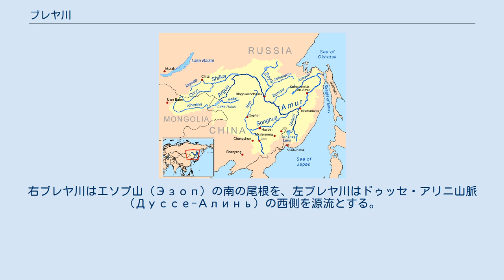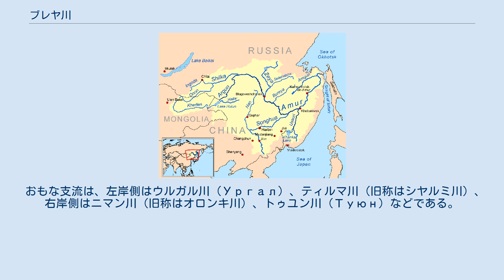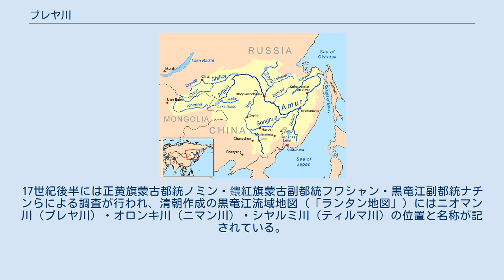ブレヤ川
ブレヤ川（ブレヤがわ、Bureya、ロシア語: Бурея）は、ロシア極東部のハバロフスク地方およびアムール州を流れる長さ623kmの川で、アムール川の大きな支流の一つである。
「ブレヤ」の名は、エヴェンキ語で川を意味する birija から来ている。
満州語などのトゥングース語ではニオマン川(Nioman bira)と呼ばれており。
清朝時代にはこれを牛満河と漢字音写していた。
 ブレヤ山脈の西側で、プラーヴァヤ・ブレヤ川（右ブレヤ川）とリェーヴァヤ・ブレヤ川（左ブレヤ川）が合流してブレヤ川となる。
右ブレヤ川はエソプ山（Эзоп）の南の尾根を、左ブレヤ川はドゥッセ・アリニ山脈（Дуссе-Алинь）の西側を源流とする。
これら標高2,000mを超える二つの山並みはブレヤ山脈の北へ続きその最高部を形成している。
左ブレヤ川源流からアムール合流点までの長さは623kmであるが、右ブレヤ川からだと739kmとなる。
ブレヤ川源流・上流域は3,500平方kmに及ぶブレヤ自然保護区になっている。
 ブレヤ川上流はハバロフスク地方を南西に流れ、流速も毎秒3-4mと早く両側の渓谷も狭いが、ウルガルの周辺で渓谷は広くなる。
再び深い渓谷に入った後、ブレヤ川はアムール州に入る。
川が山地を抜けて平野部に出るタラカンの町の近くでは、1976年代からブレヤ・ダムの建設がはじまった。
ブレヤ川はスコベルジノでアムール川に合流する。
下流ではブレヤ川は深さ4m、幅500mの流れの緩やかな大河となる。
冬は凍結するが、夏の間は川の水位は6mから10mも高くなるなど頻繁に氾濫をおこし、衛星写真から大きな蛇行跡を幾筋も残しているのがわかる。
 おもな支流は、左岸側はウルガル川（Ургал）、ティルマ川（旧称はシヤルミ川）、右岸側はニマン川（旧称はオロンキ川）、トゥユン川（Туюн）などである。
 バム鉄道およびシベリア鉄道が長い橋でブレヤ川を横断する。
またロシア連邦の高速道路網の一部をなすチタ - ハバロフスク間の道路「アムール」が建設中で、ブレヤ川の橋は2001年に完成した。
現在はこれがブレヤ川を横断する唯一の道路橋である。
 ブレヤ・ダムと水力発電所は2009年に完成し、上流には750平方キロメートルの湖面をもつブレイスコエ貯水池ができ観光地となっている。
 17世紀よりこの地方を支配するようになった清朝（ダイチン・グルン）の記録によると、黒竜江城より丸木舟で1ヶ月ほどでオロンキ川（ニマン川）とニオマン川（ブレヤ川）の合流地点に至ったという。
17世紀後半には正黄旗蒙古都統ノミン・鑲紅旗蒙古副都統フワシャン・黒竜江副都統ナチンらによる調査が行われ、清朝作成の黒竜江流域地図（「ランタン地図」）にはニオマン川（ブレヤ川）・オロンキ川（ニマン川）・シヤルミ川（ティルマ川）の位置と名称が記されている。